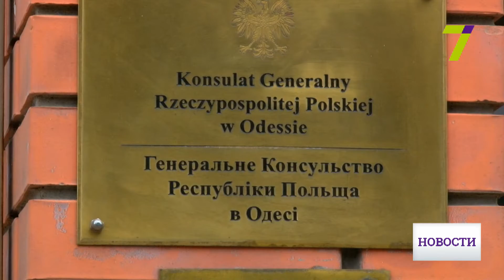Выпуск новостей за 18:00 5 февраля